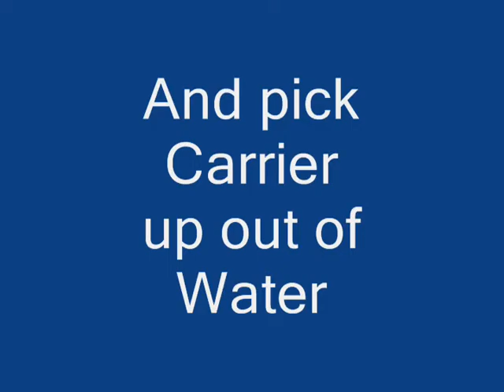How 2 Steal & put Carrier in air !!!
More fun on {RTO} Glitch City !!
And more Door's 4 my buddy Glenn !!!